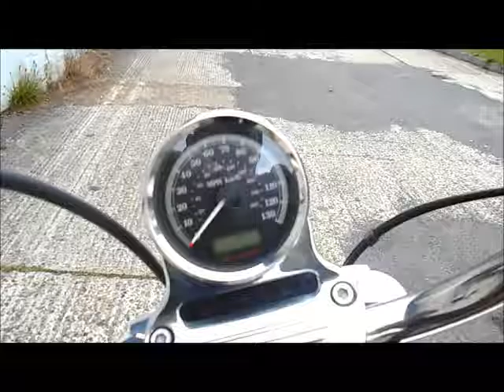Harley Davidson Sportster 72